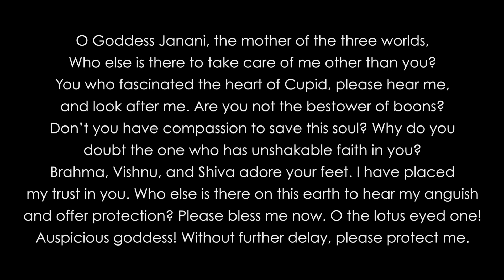Janani Ninnu Vina by Rangoli Dance Company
Rangoli Dance Company Presents

Credits
Choreography – Malathi Iyengar
Lighting Design – Eileen Cooley
Set Design – Suresh Iyengar
Artistic Directors – Malathi Iyengar & Lakshmi Iyengar
Costume Design – Lakshmi Iyengar

Rangoli Dancers: Shivani Aysola, Vyshnavi Aysola, Ritika Iyer, Amiya Prasad, Anya Prasad, Nishitha Viswanathan, & Anshu Voruganti

Janani Ninnu Vina
Music Composition - Subbaraya Shastri, Language – Telugu, Raga – Reethigowla,
Tala –  Mishrachapu

Vocal - Nandakumar Unnikrishnan
Mridangam - Gurumurthy G

June 22, 2019 @ 8 PM

This evening’s performance is made possible by the Rangoli Foundation for Art & Culture and participating Rangoli dancers and families

Filming by Leira Productions